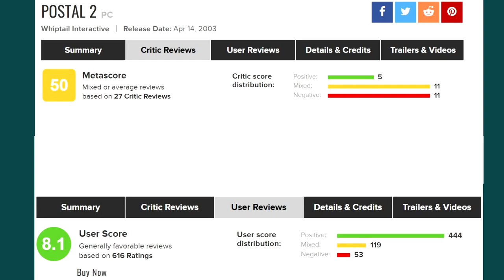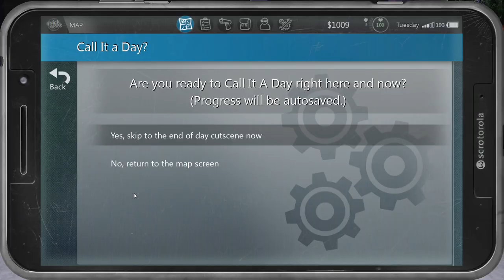Postal 4 – A Review in Retrospect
A long form look and review of Postal 4, through the lens of a loving fan, of the POSTAL series and Running With Scissors. I compare Postal 4 to Postal 2, and analyze the good, the bad, the ugly, and describe the tragic love story.

Attempting to upload once a week, by Wednesday, I will cover New Releases, older games in a long form video essay, or even early access releases

OdinProductions 2003 postal 4 no regerts postal 4 review postal 3